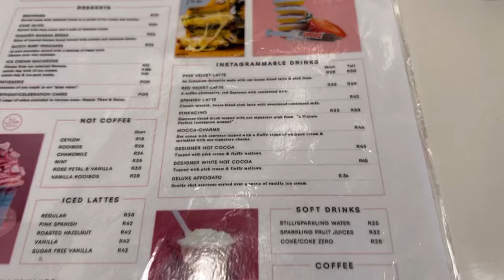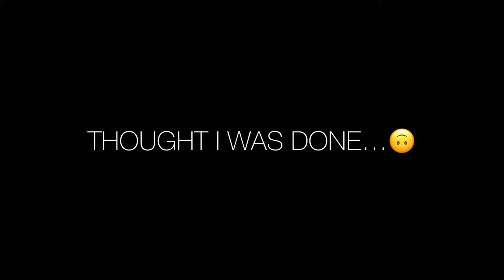Spend the day with Masego and I (birthday shoot + altar bar) | SOUTH AFRICAN YOUTUBER